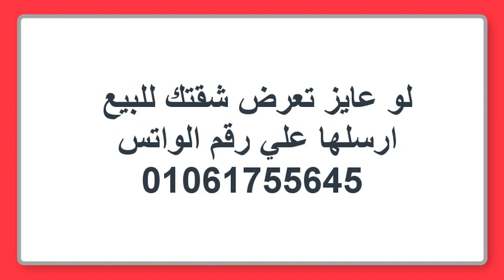شقة للبيع في الاسكندرية السيوف شماعه و السعر 90 الف جنية فقط الثلاثاء 15 12 2020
مكتب العقارات المميزة بالاسكندرية يقدم لكم خدمات عقارية مميزة
في تسويق العقارات سواء كانت شقق  او اراضي او ابراج سكنية تطل علي البحر
تفاصيل الشقة المعروضة و هي